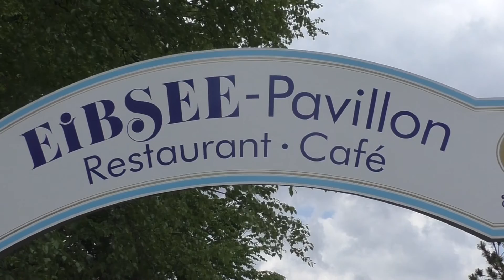Eibsee - Grainau, Mai 2017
Der Eibsee ist ein See 9 km südwestlich von Garmisch-Partenkirchen unterhalb (3,5 km nördlich) der Zugspitze im Wettersteingebirge in Bayern. Er gehört zur Gemeinde Grainau.